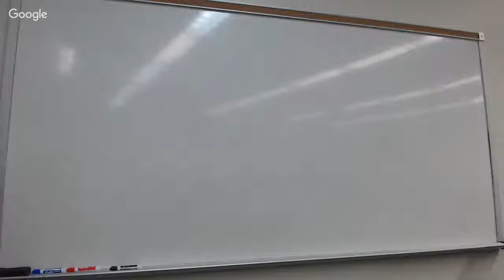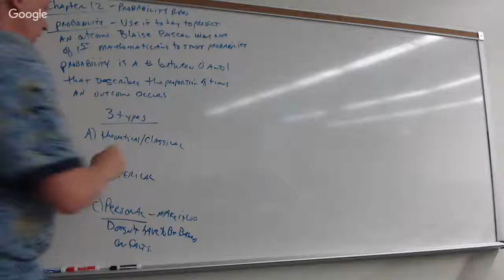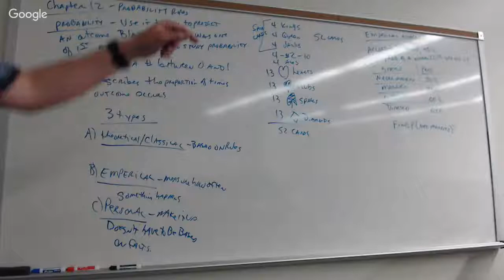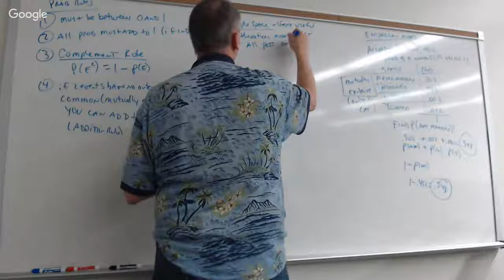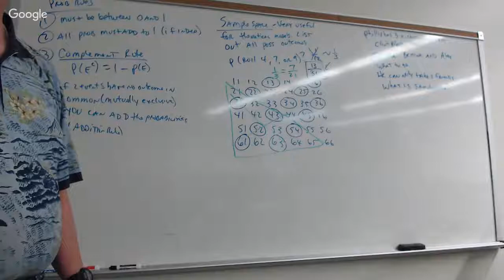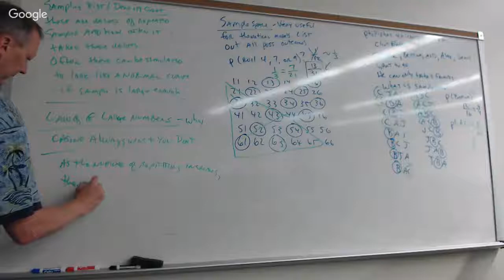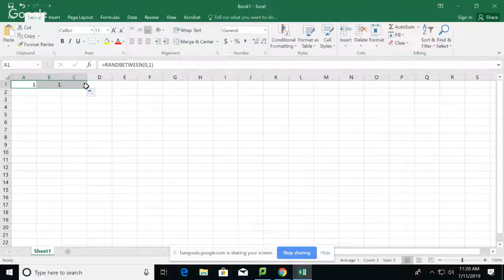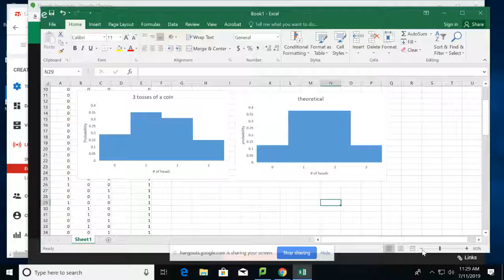Ch 12 Probability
sample space, probability, event, law of large numbers, independence